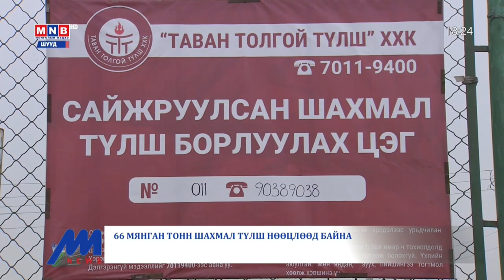"Монголын мэдээ" тойм тайлбар /2021.10.08/